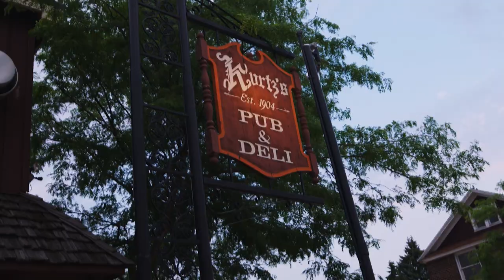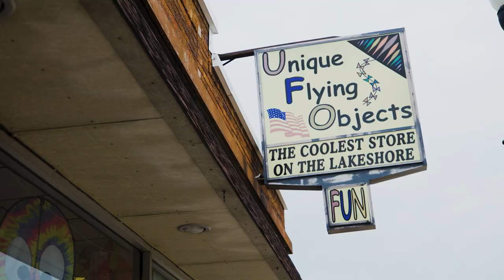Touring Small Town Wisconsin: Two Rivers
Welcome to Discover Wisconsin’s mini-series Touring Small Town Wisconsin.

Birthplace of the ice cream sundae. America’s only museum dedicated to wood type. Coast Guard shipwrecks. This (and more) is Two Rivers, Wisconsin.

In this episode, join Eric Paulsen on his visit to the city of Two Rivers. WHOA!! What a view! Seeing the two rivers meeting at Lake Michigan right from his sweet suite at Cobblestone Hotel is as stunning as it gets.

Catch the exclusive interview with hotel owner Rick Carey on why Cobblestone leads the movement in turning the town toward Lake Michigan, as one of the only buildings facing the water. A perfect location to embrace more of the important elements people look for when they travel and where they stay, right in the heart of local food, unique attractions and events, and all easy to walk to. With big city quality, and small town values, it’s no wonder the best getaways begin at Cobblestone - the official hotel chain partner of Discover Wisconsin.

Time to hit the town!

Take a step back in time at Rogers Street Fishing Village & Museum for a tour of when Two Rivers was a major French fishing port. Tours are available year-round. See shipwrecks, Native American artifacts, a 1936 wooden fishing tug, and a 1886 historic lighthouse for yourself

Taste another piece of history at the Historic Washington House, where the old-time saloon features Berners’ Ice Cream Parlor, commemorating the 1880’s invention of the ice cream sundae.

On to the Hamilton Wood Type and Printing Museum to get a personalized tour from Dennis Ewert, who knows everything there is to know about printing, and why capital letters are called UPPER CASE. A tour filled with a fascinating wide range of printing presses and the wood type blocks that made headlines across the country.

After a full day of sight-seeing, Eric dines at Kurtz's Pub and Deli, a beautiful German restaurant that makes amazing sandwiches and has a rare and wonderful collection of imported beers. How do you drink a yard? According to Eric, lift up, lift out and enjoy!

The weekend isn’t over yet!

Wisconsin's sandiest beaches and beautiful lakeside hiking trails await at Point Beach State Forest. The sand dunes and Rawley Point Lighthouse, which has been around since 1894, makes it an absolutely beautiful morning hike.

Wrapping up the weekend at the coolest store on the lakeshore, famous kite shop Unique Flying Objects. Owner Chow Chong talks about Two River's Annual Kite Festival which draws over 25,000 people to enjoy the breezy beaches. With a store like this, who needs a Pink Floyd concert?

No doubt, Two Rivers is one of the most charming small towns in Wisconsin. Love your small town? We’d love to hear more in the COMMENTS BELOW.